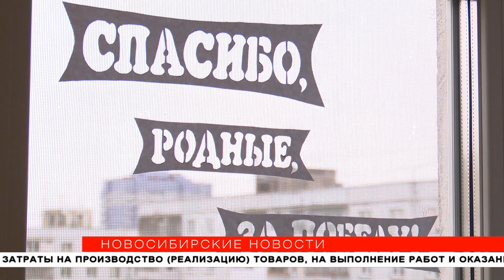Окна Победы: новосибирцы говорят «спасибо» из своих квартир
Новый элемент праздника: в этом году новосибирцам впервые предлагают украсить окна своих квартир символами Великой Отечественной войны. В акции, которая так и называется - «Окна Победы», - участвует вся страна.